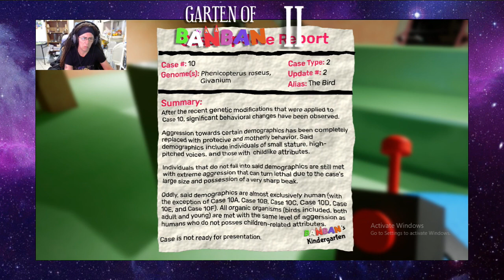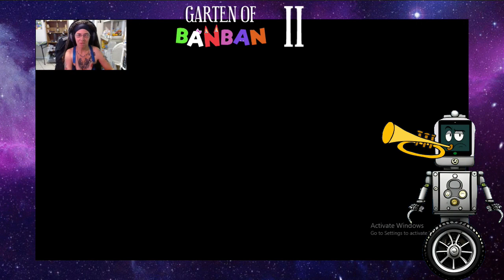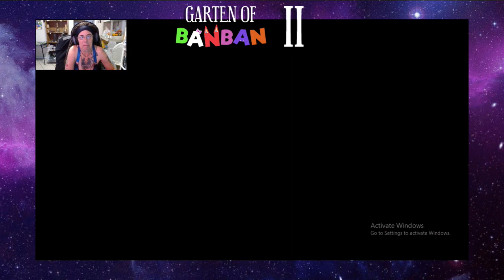Garten Of Banban II - Don't Miss Part 2!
Welcome back for another installment of Garten of Banban II with 420GreenWitch!!!

00:00 Introduction
05:08 I don't think we should go in there...
05:54 Class time...
13:45 Skippin class...